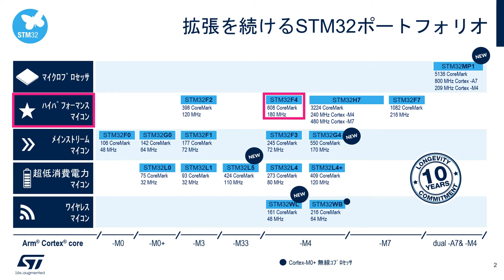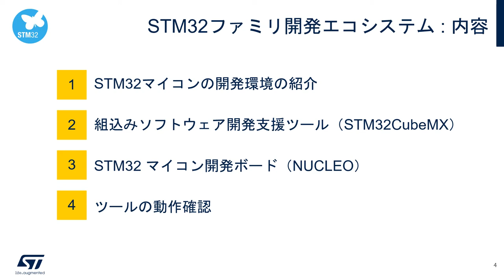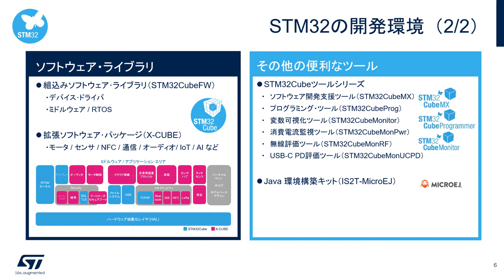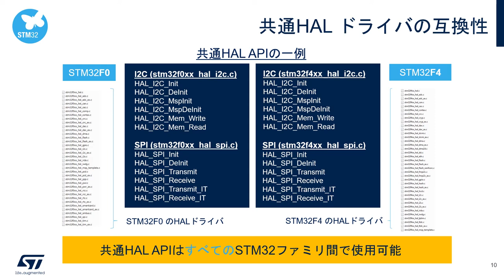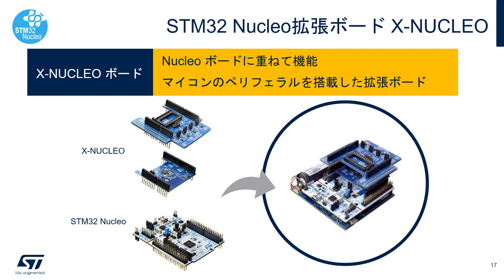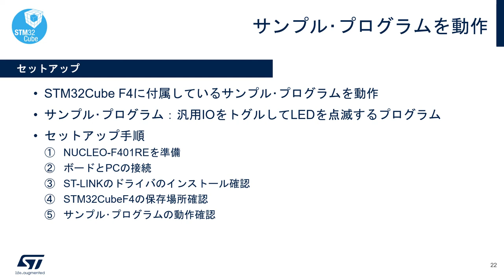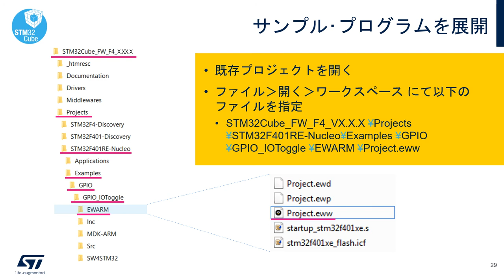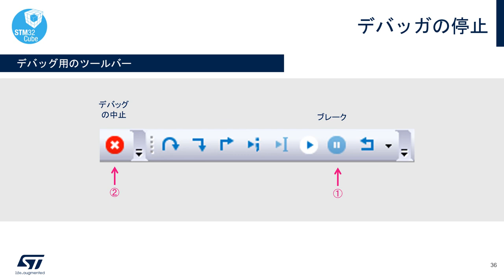STM32マイコン体験実習（導入編）開発エコシステムの紹介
Arm® Cortex®-M搭載のSTM32マイコンを使った開発を簡単に学習できる実演ビデオです。このビデオでは、STM32ファミリの製品紹介と開発エコシステムを紹介し、実習で使用する開発環境について詳しく説明します。また、後半では、実習で使用する開発環境の動作確認の方法を紹介します。初心者の方にも最適です。実習には事前準備が必要になります。事前準備の詳細に関しては、こちらをご参照下さい。

このSTM32マイコン体験実習（導入編）は6つのパートに分かれています。以下の順番でご覧いただくと、より体系的に学習していただくことができます。